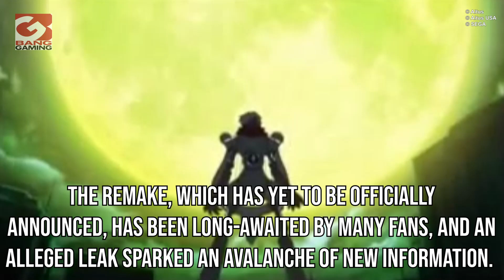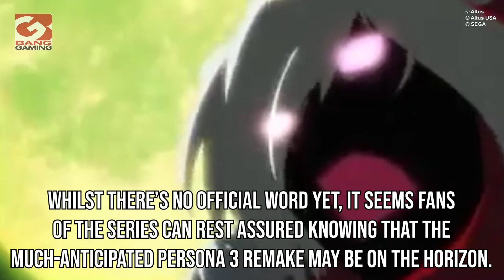Persona 3 remake confirmed to be in development